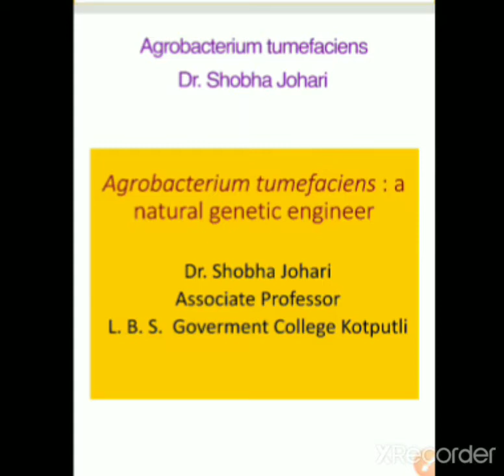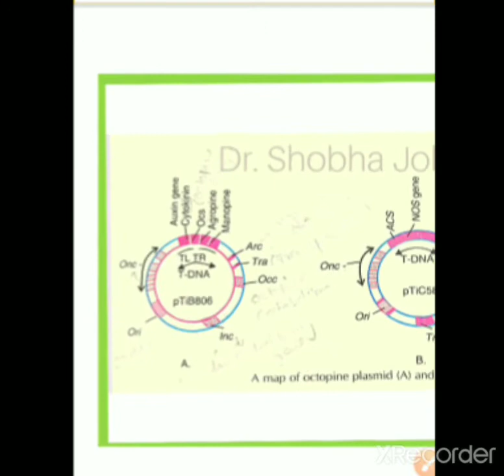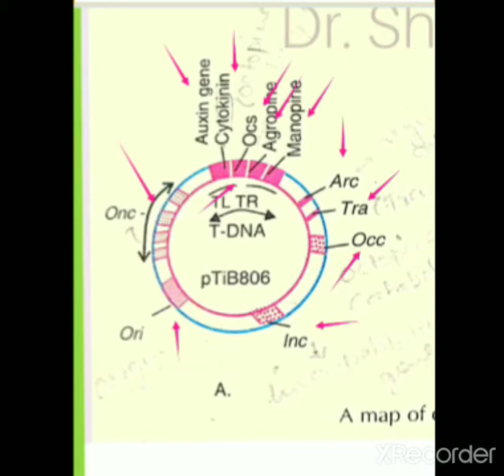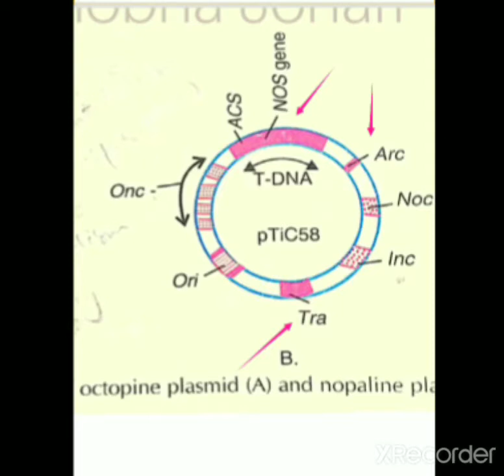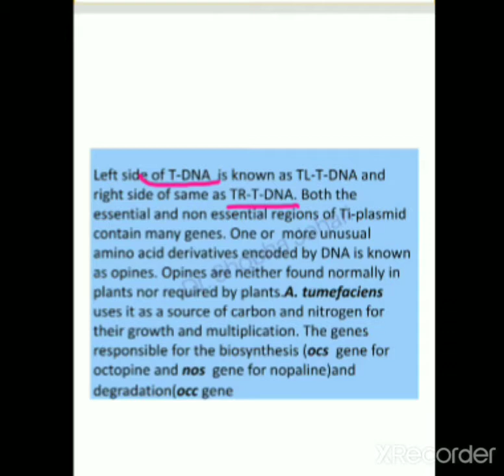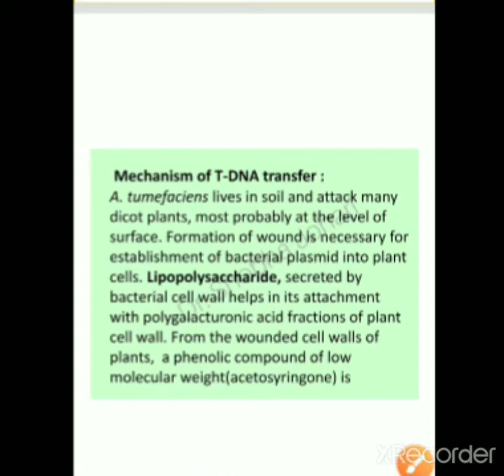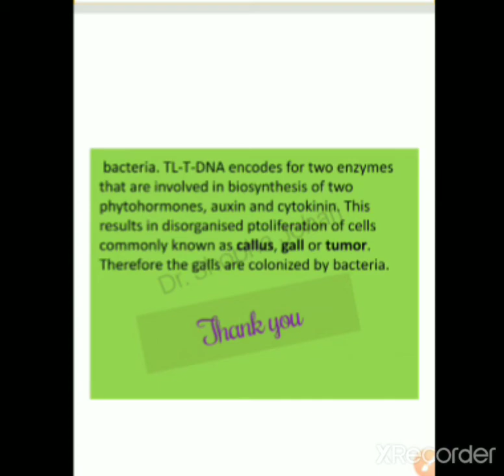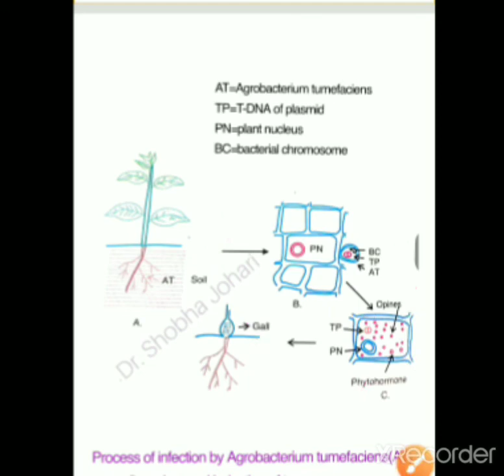Agrobacterium tumefaciens sj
Str. of Ti plasmid &mechanism of infection